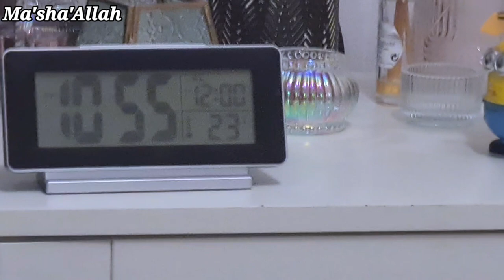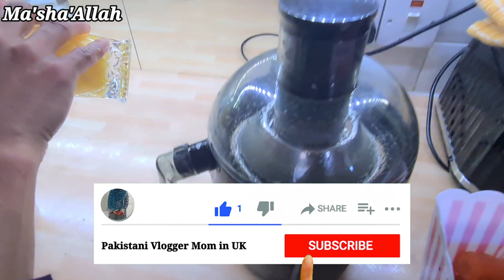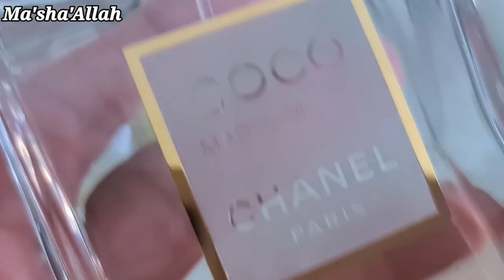Hair Fall Remedy effective & Easy | Perfume Collection & Review | Bangan Raita & Rabdi Faluda PVMUK